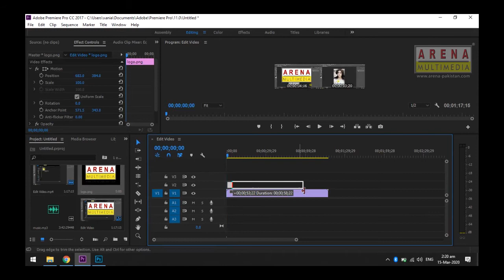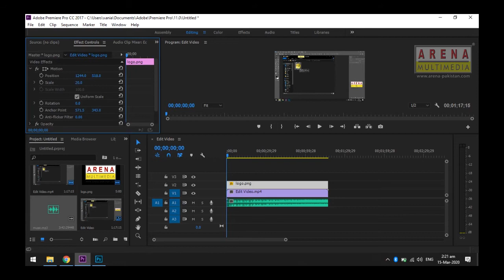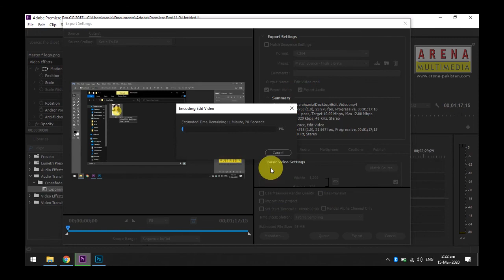Tutorial by "Sir karim Thobani"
Here we are with some exciting video by sir karim thobani let's see what he teaches today on adobe premiere.